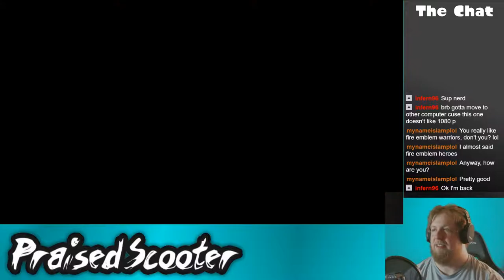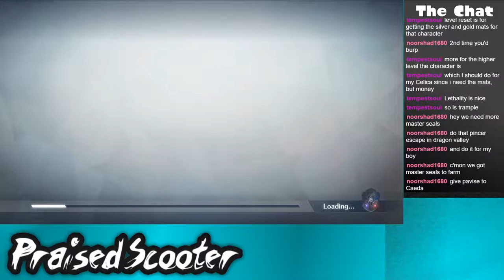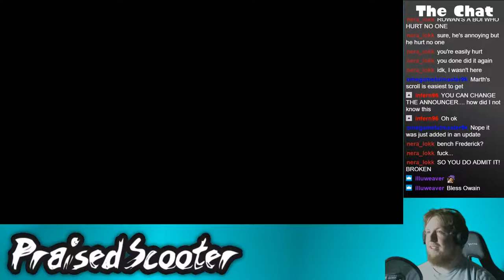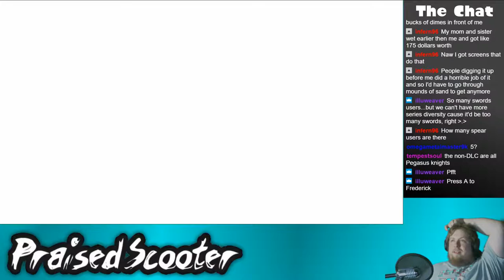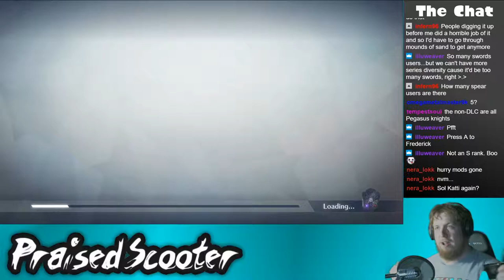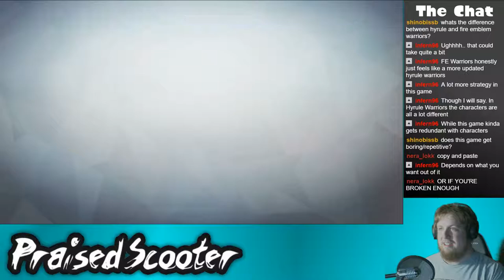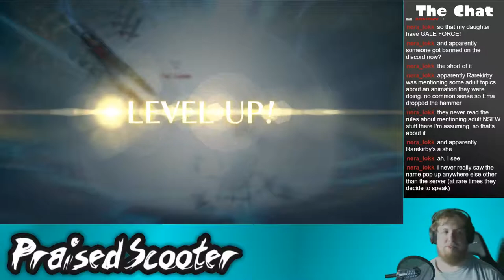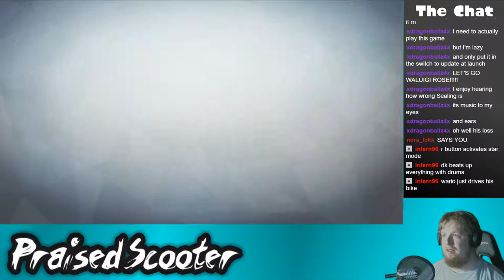You Called for Frederick, but all you heard were screams - 5-23-2018